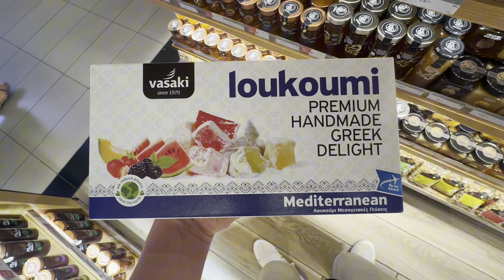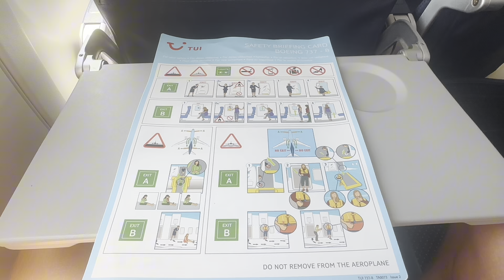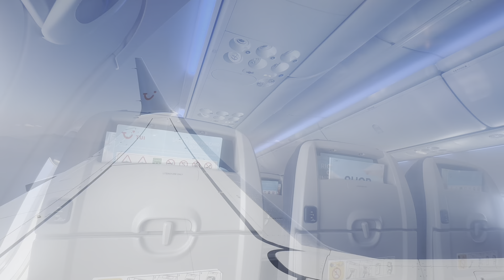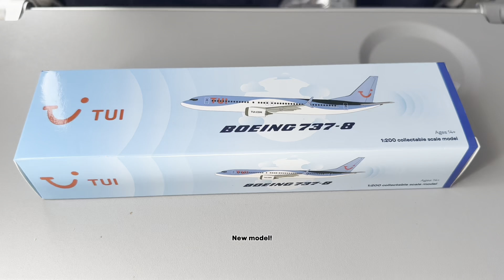Heraklion to East Midlands | TUI 737 MAX 8 | Trip Report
Hello everyone and welcome to this trip report from Heraklion to East Midlands onboard a TUI 737 MAX 8!

Overall both HER and EMA airport were super smooth and I could not fault either airports!

Also I would 100% recommend TUI, I have never had any bad experiences with them and the flight home was a really good experience from start to finish!